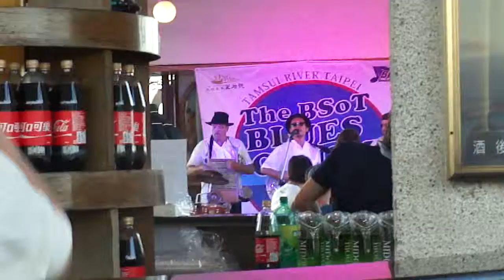Blues Cruise 7 28 12 10